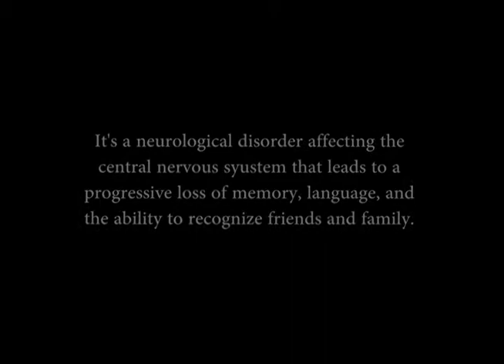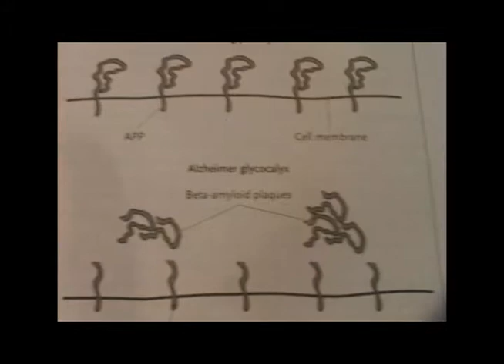A CA student's Alzheimer's Disease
PROJECT

Sources:
- Panno, Joseph. Aging. New York: Facts On File, 2005. Print. Theories and Potential Therapies
- Alzheimer's Association. "Memory Loss & 10 Signs of Alzheimer's."  10 Signs of Alzheimer's. Alzheimer's Association. Web. 15 Jan. 2012.
- "Brain Neuron Forest." Jannis Productions. Rebekah Fredenburg, computer animation; Stacy Jannis, illustration/art direction.  Alzheimer's Association. Web. 15 Jan. 2012.
- Wikipedia. "Alzheimer's Disease." Wikipedia, the Free Encyclopedia. Wikipedia. Web. 15 Jan. 2012.
- "Alzheimer's Research Aimed at Prevention." Fisher Center for Alzheimer's Research Foundation. Fisher Center. Web. 15 Jan. 2012.